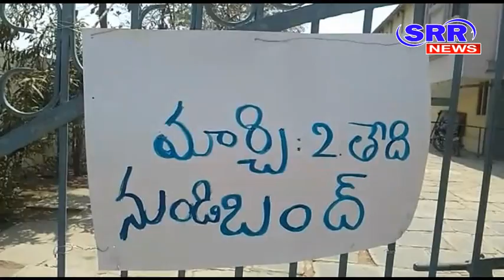సినిమా థియేటర్స్ యజమానులు బంద్||SRR NEWS TELUGU